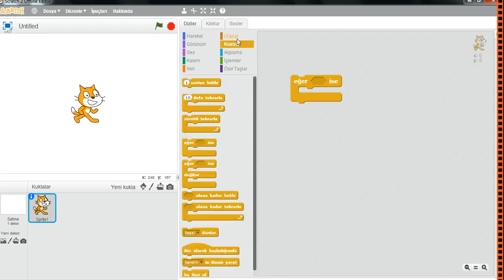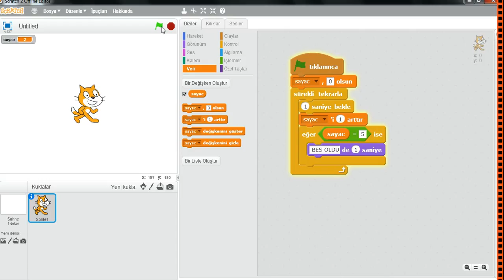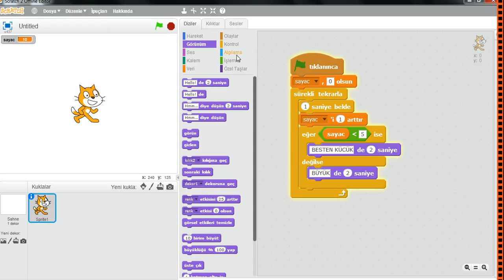Scratch 2.0 - Kontrol Bloğu Devamı - 15. Video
Scrach 2. 0 ile Çocuklara Yönelik Bilgisayar Programcılığı Eğitimleri Vermekteyiz. Küçük yaşlarda başlayan bu eğitimlerin çocukların geleceğini belirlemek açısından faydaları büyük olmaktadır. Lütfen siz de çocuğunuzun geleceği için adresini ziyaret ediniz.